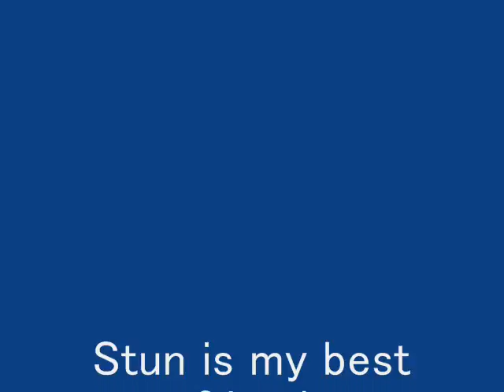Stun is my best friend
He is a miniature pinscher
He is my best friend.
He is 3 years old,no more puppy.